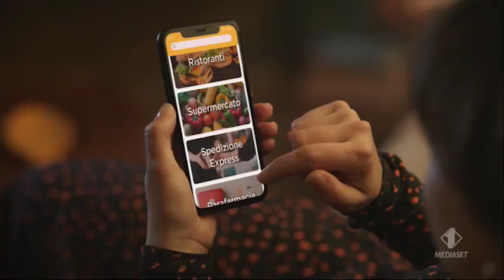I1 - Sequenza spot + promo - durante Segnali dal futuro - Mer 21/4/2021 (6/10)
Prima di commentare, leggere la sezione Informazioni del canale Archivioso.

Per chi vuole ho uno spazio per discussioni teleradiovisive e molto di più. E' uno spazio DEDICATO ANCHE PER I TRENTENNI IN SU'.
REQUISITI:
-Passione per la TV, bumper e/o spot, del presente e/o del passato
-Account Discord (puoi registrarti se non ce l'hai)
-Voglia di interagire
-Presentarsi prima delle 24 ore, per essere accettati

Scaletta

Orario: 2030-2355